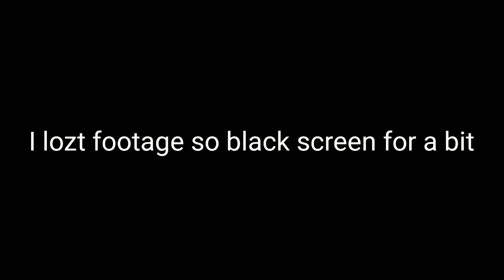Unedited Cubecraft Skywars/Eggwars gameplay.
Title

 Amazing Editor: Me (Not amazing)

Texture Pack
Athenas 16×16 (main pack)
XPDE Shaders (shaders)
CT Remover (overlay pack)

Other Socials

Settings: FOV: 74.80, Sensitivity: 60
IGN: FiDeLitto079
Device: Xiaomi Redmi 7A Pro